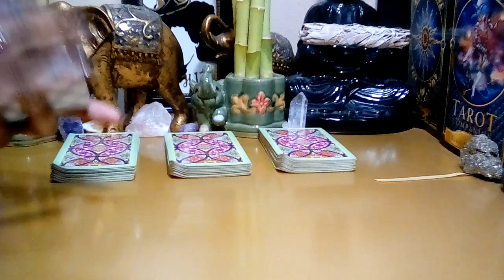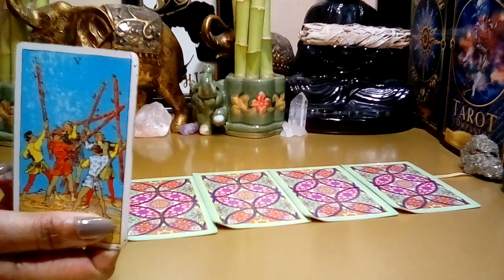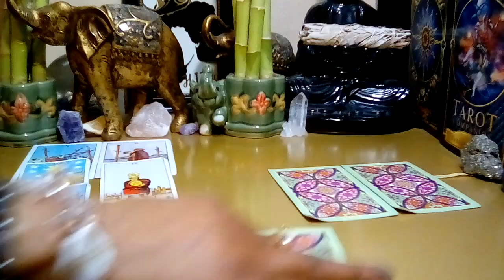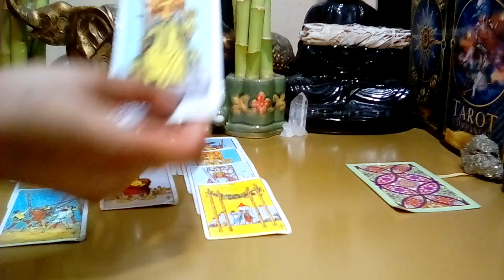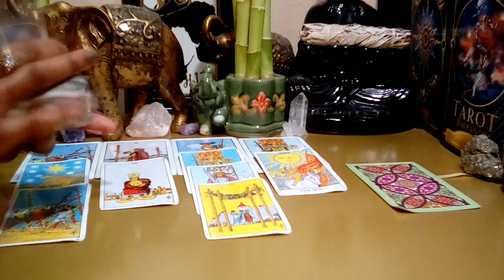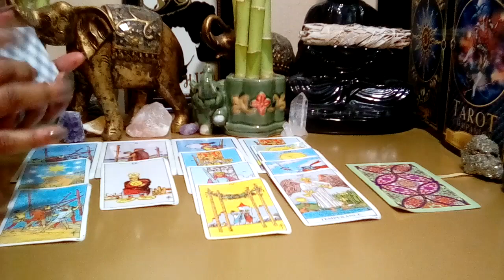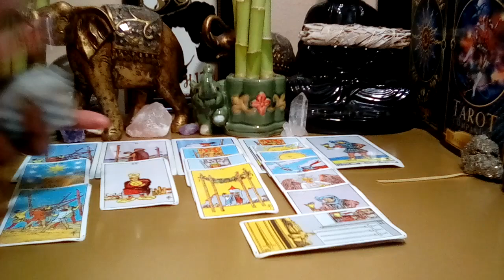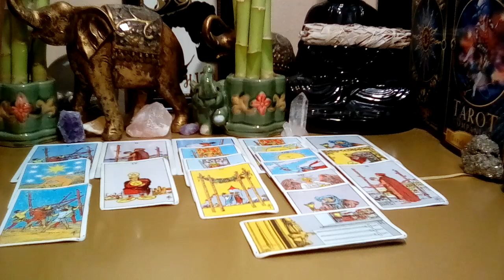GEMINI 💞 APRIL 2022 **SECRETS REVEALED! PUTTING YOU AT A CROSSROADS!** (Behind The Scenes)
Gemini April 2022 Tarot Love Reading.

Decks Used:
Cosmic Tarot
Crystal Visions
The Pictorial Key
Rider-Waite Tarot